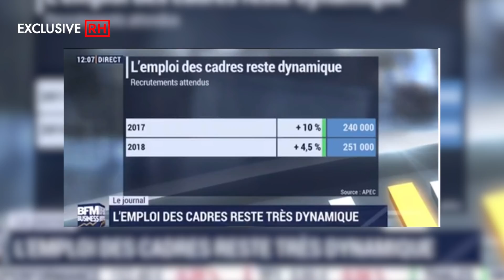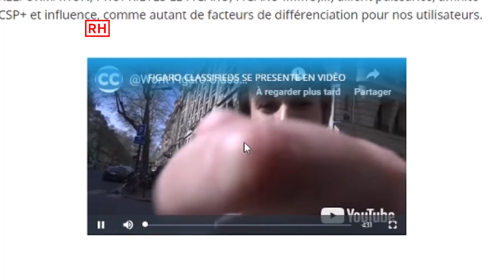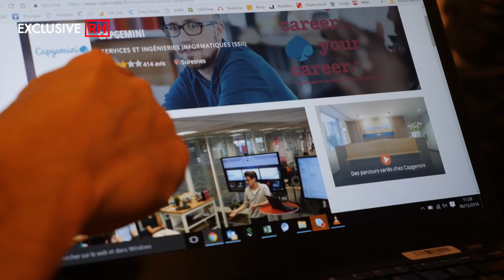3 min avec Cadremploi